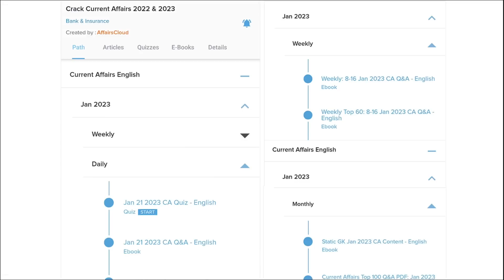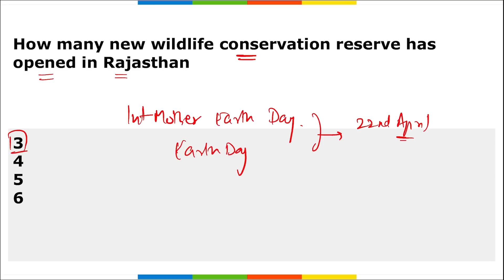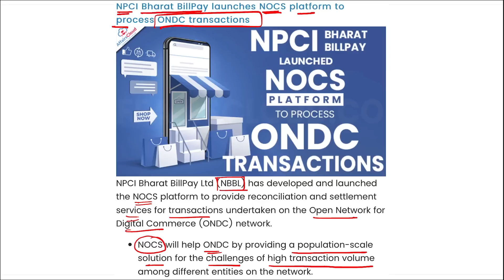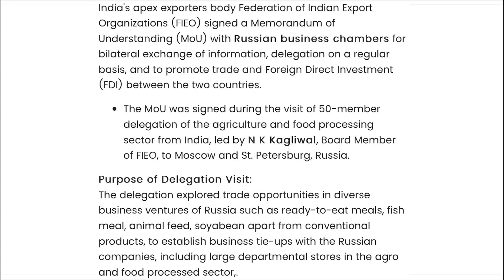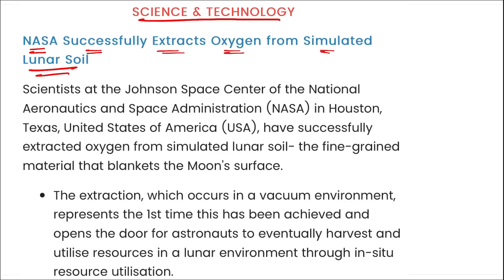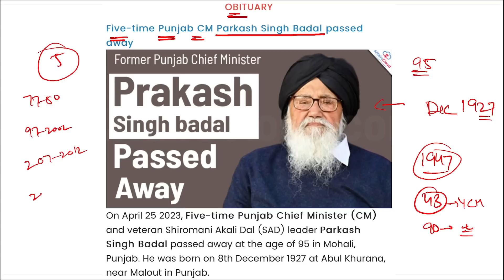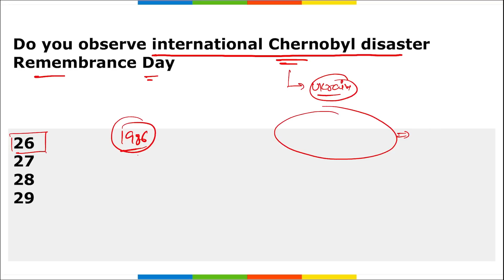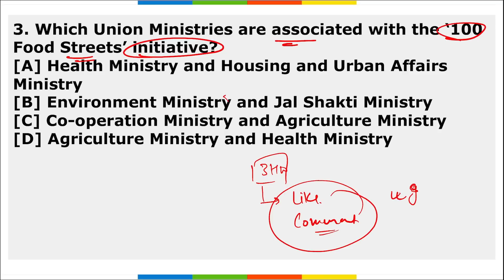Current Affairs 27 April 2023 | English | By Vikas | Affairscloud For All Exams